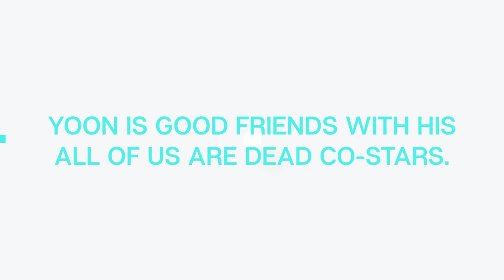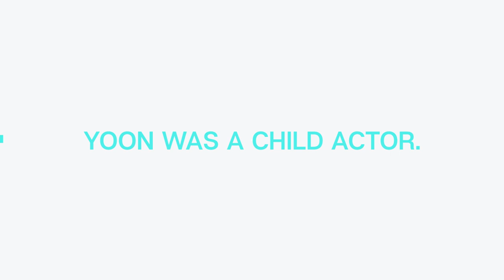3 SURPRISING Things You Didn’t Know About Chan-Young Yoon!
3 SURPRISING Things You Didn’t Know About Chan-Young Yoon!

Chan-young Yoon as Cheong-san is one of our favorite characters in the Netflix Korean zombie series, All Of Us Are Dead. Yoon Chan-young played Cheong-san perfectly, and now, fans want to know more about him in real life. In this video, we’re talking about 3 surprising things you didn’t know about Chan-young Yoon! Is he dating Park Ji-hoo? And much more.